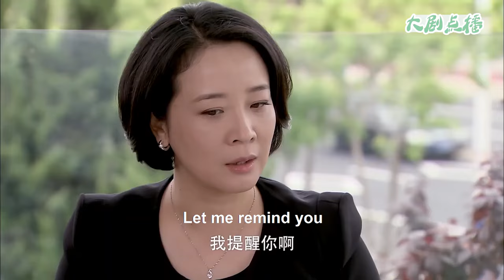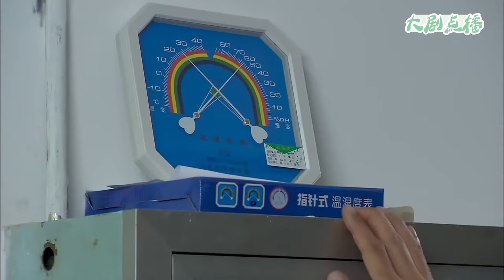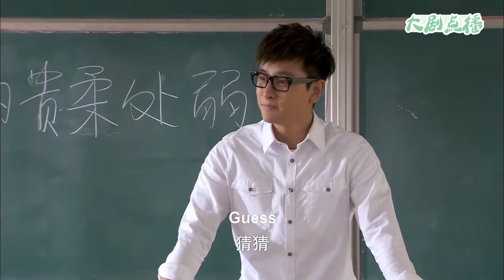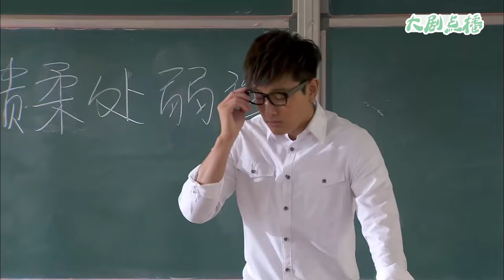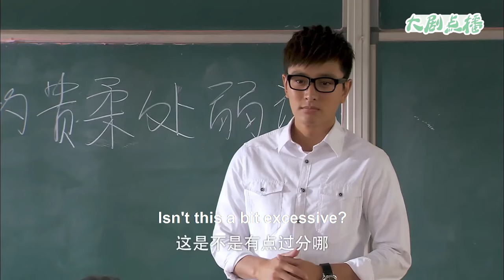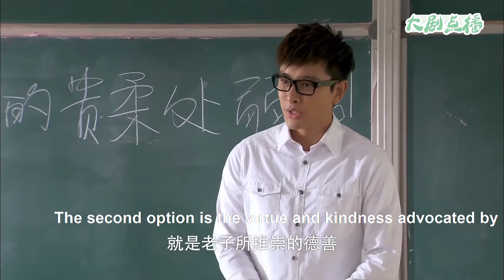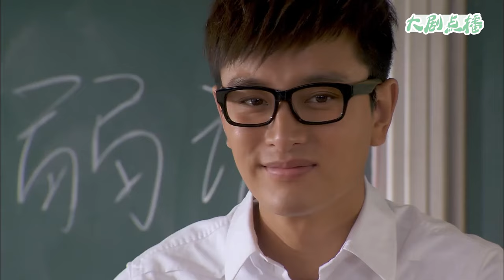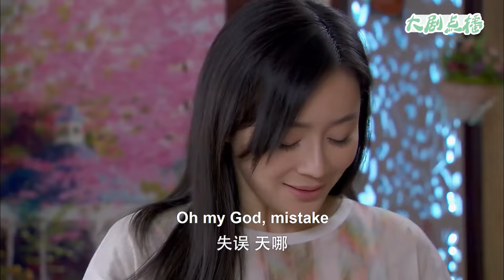【Full Movie】 丈夫當著妻子面和小三調情，妻子不哭不鬧，默默轉移家產讓他失去所有！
👇更多精彩：
JYXF